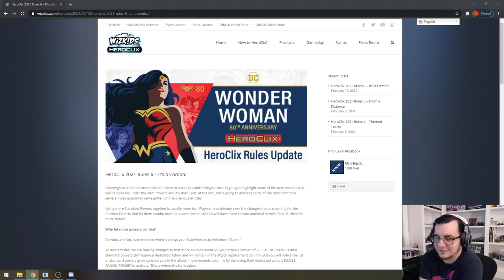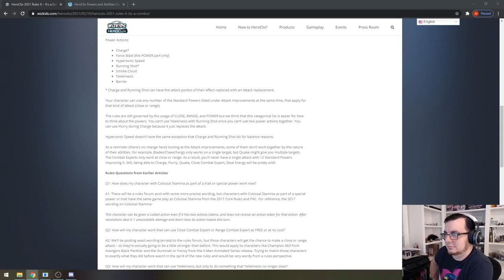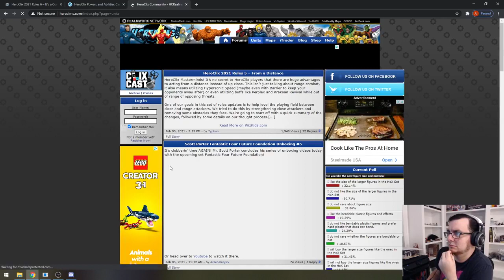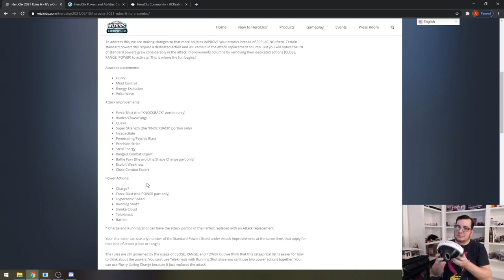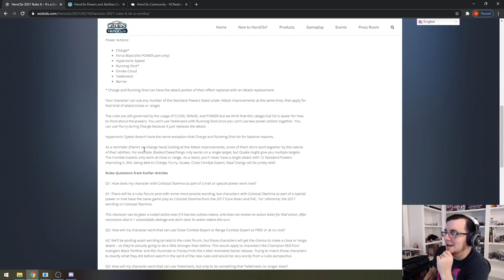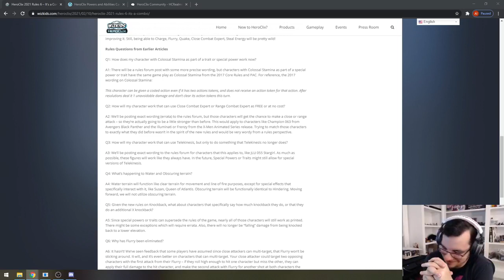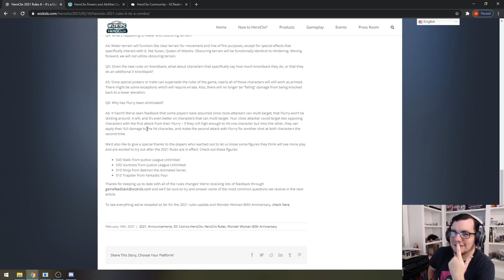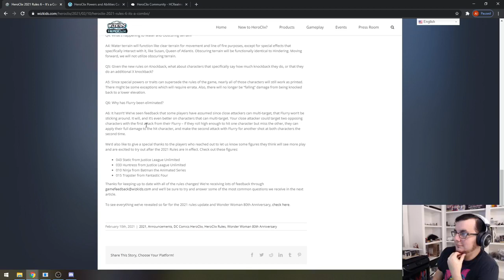Rules Update 6 Livestream - Eating Combos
Join Dan, Tylor and Alex as they discuss the latest rules update in our Feb 10th stream!